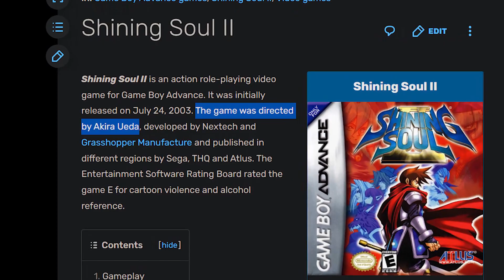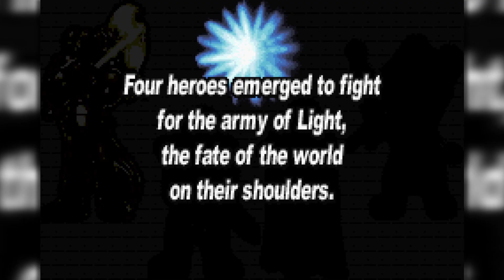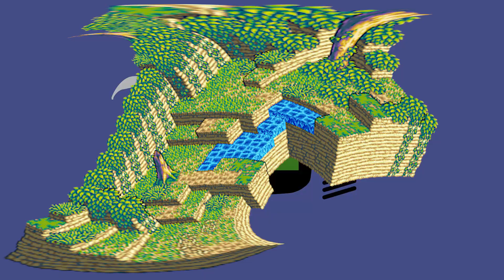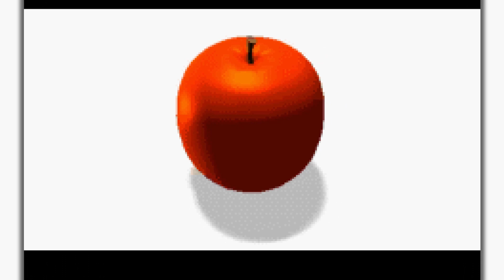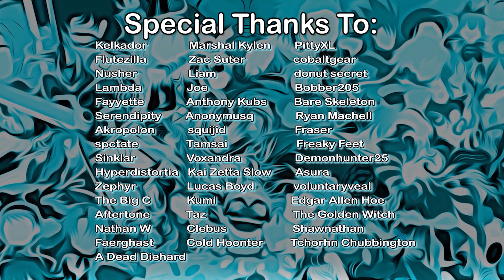An Unhinged Look at Shining Soul - the GBA's Diablo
name a dumber youtuber tbh

Sometimes it's not about the views. Sometimes you farm up a bunch unexpectedly from a Persona compilation and need an inbetweener so your next project goes smoothly. Sometimes you play Shining Soul 1 + 2 over like 4-5 days and need to talk about it.

Shining is a series that's not happening, so don't ask, all 3 of you. Unless...? This pair of spinoffs are GBA action rpgs, more or less the gameboy's Diablo. I just wanted to cover the second game because it was one of the original games I attempted to record for the show 6 years ago. Shining Soul 2 finally gets its day.

0:00 Intro to Shining
1:55 The Ice Half
8:06 The Fire Half